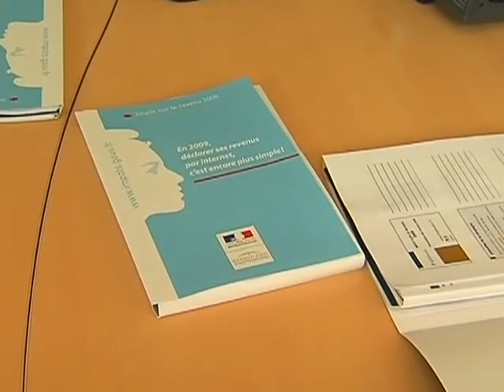Réduction de l'impôt sur le revenu : mode d'emploi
Réduction de l'impôt sur le revenu : mode d'emploi - Troyes
Le directeur des services fiscaux de l'Aube explique la mesure qui prévoit la réduction de l'impôt sur le revenu. (Pour obtenir les droits d’exploitation commerciale de cette vidéo, veuillez contacter )